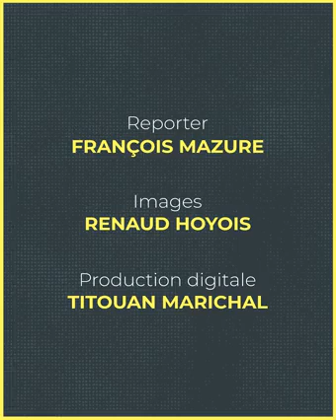le vaudou comme on ne vous l'a jamais montré Bénin le berceau du#vaudou#afrique#france#rtbfbe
Le Vaudou, comme on ne vous l'a jamais montré ! 😉😉 On s’est rendu à Ouidah, au Bénin 🇧🇯, le berceau du vaudou ! 👀 Pour mieux comprendre cette croyance sévèrement réprimée par les colons à l’époque, la règle était simple : faire, moi-même, l’expérience des rites et sacrifices. 😳 Ces rencontres ont totalement changé mon regard sur le vaudou. 🙏🙏 vaudou vodun benin ouidah rtbf.be